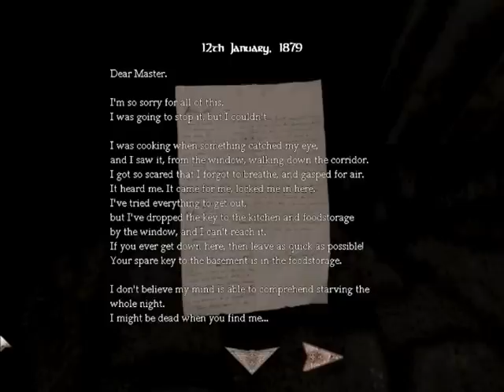Han Såg Mig Naken! D: Amnesia - A Fathers Worst Fear - Part 3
Thanks to BEECAKE for the help with the puzel! XD Feilade med introt totalt :P  Hoppas ni gilade min lets play!!